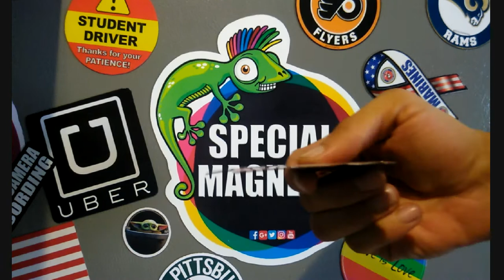Nevada magnet jumbo state map fridge magnets New Magnetic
Item Description: NEVADA JUMBO STATE MAP magnet measures 4x2.5 inches and has a thickness of a High Quality protected backed by a thick .030 magnetic material.
This Classic NEVADA JUMBO STATE MAP Magnet is perfect for any refrigerator or metal surface and makes a great gift or souvenir for any occasion!
NEVADA JUMBO STATE MAP Special Magnet is made of a High Quality Flexible USA Material not 3d or wood magnet. We are proudly can say all of our SPECIALMAGNETS© MADE IN USA - 100% AMERICAN MATERIALS ONLY!

SPECIALMAGNETS© GREAT GIFT FOR ANY OCCASION!

- MAGNET Size: 4x2.5"
- This listing: 1x Special MAGNET " NEVADA JUMBO STATE MAP ".
- Highest Quality (easy to apply or remove)
- Proudly MADE IN USA.